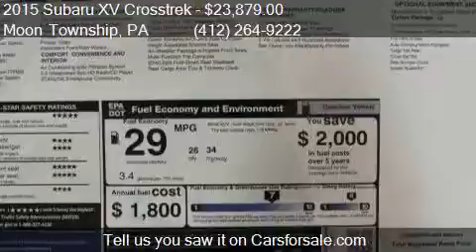2015 Subaru XV Crosstrek 2.0i Premium AWD 4dr Wagon CVT for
This 2015 Subaru XV Crosstrek 2.0i Premium AWD 4dr Wagon CVT is for sale in Moon Township, PA 15108 at Day Apollo VW.

Engine: 2.0L H4
Transmission: CVT 6-Speed
Color: Dark Gray Metallic
Mileage: 5
Contact Day Apollo VW 5450 University Blvd Moon Township, PA 15108 to test drive this 2015 Subaru XV Crosstrek 2.0i Premium AWD 4dr Wagon CVT today.